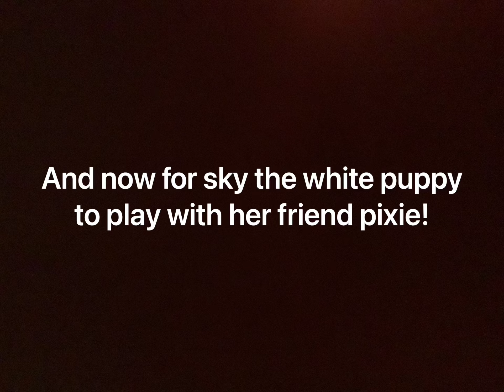Sky’s play date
This little puppy name sky sees a friend and plays with her.